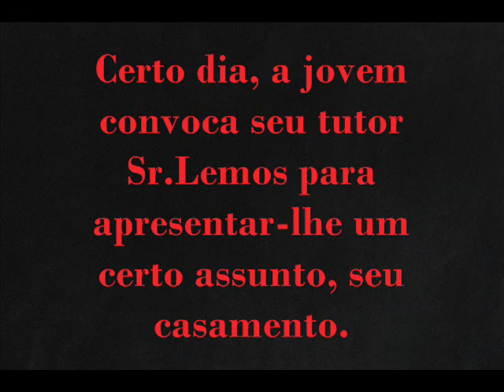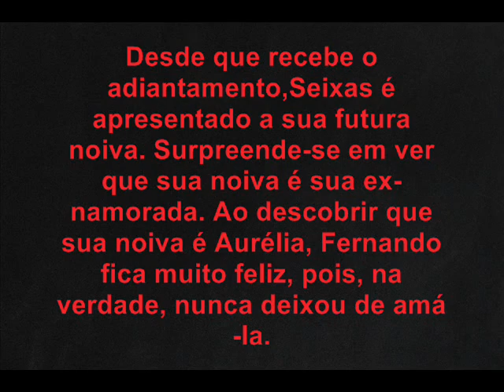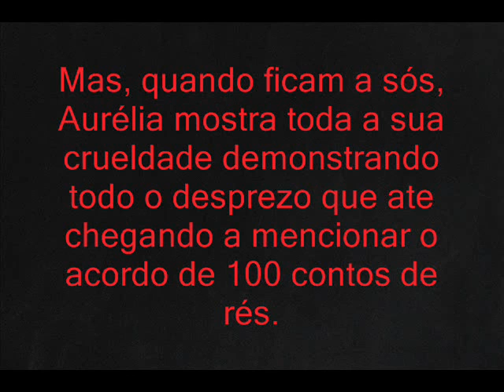Senhora de Jose de Alencar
Se trata de uma historia romantica